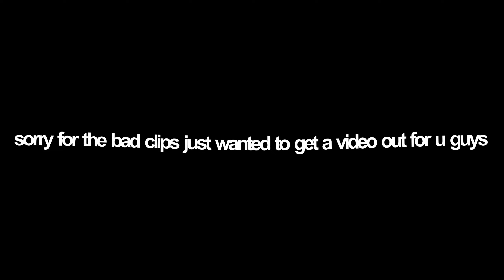Flaws and Sins 🖤 (ft. Juice WRLD)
Flaws and Sins 🖤
Flaws and Sins 🖤 (Fortnite Montage)
Song: Juice WRLD - Flaws and Sins

fastest editor
editor
console
fortnite,right back fortnite montage